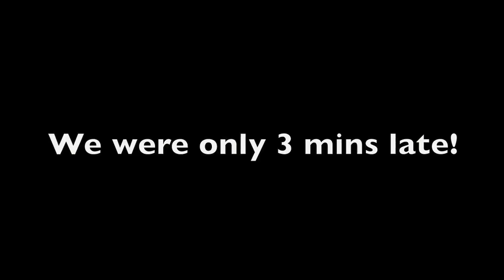Thewanderingtaitertots vlog002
Watch as Sam and Billy  Thewanderingtaitertots go to Morgan Hill and watch the hot air balloons launch from Temecula, California in the Wine Country.